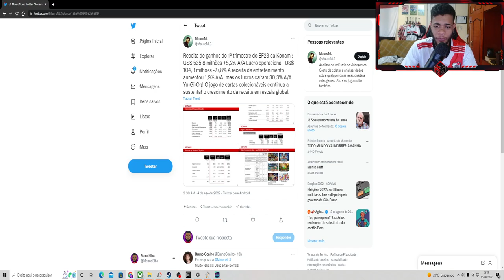EFOOTBALL 23 - KONAMI TRABALHANDO EM GRANDES MELHORAS! RUMO A FALÊNCIA (RELATÓRIO FINANCEIRO)